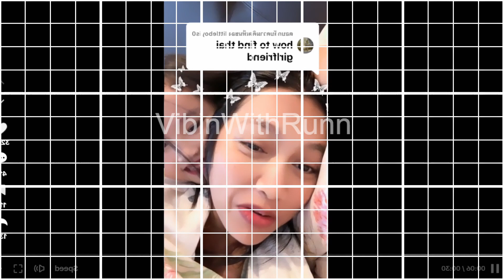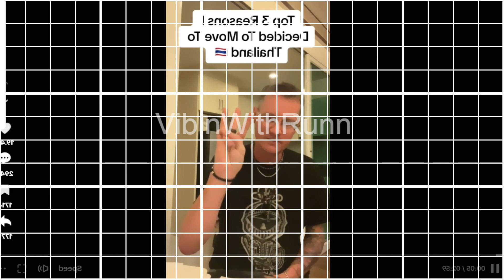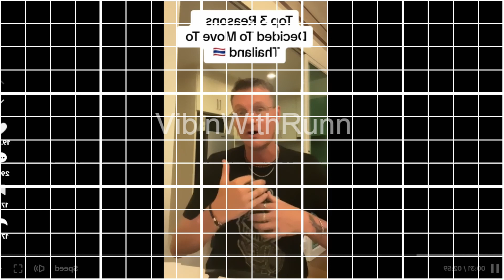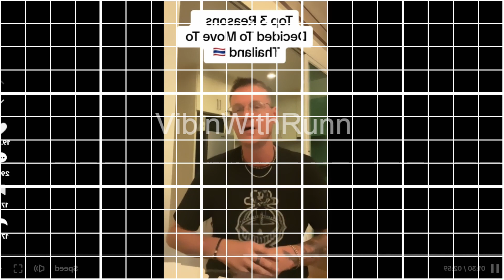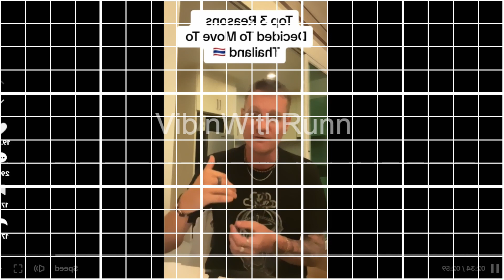Top 3 Reasons A SMART Passportbro Chooses THAILAND To Live